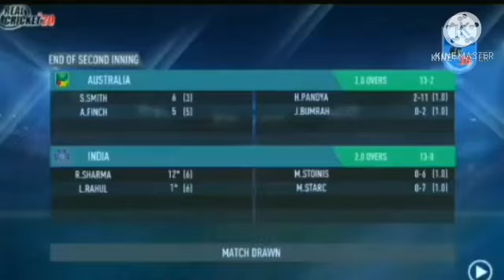Real Cricket 20 New Trailer Launched || Real Cricket 20 New Update Confirmed Release Date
Real Cricket 20 HD Graphics
Real Cricket 20 New Jersey
Real Cricket 20 New Logo
Real Cricket 20 New Stadiums
Real Cricket 20 New Animation
Real Cricket 20 New Update Confirmed Release Date